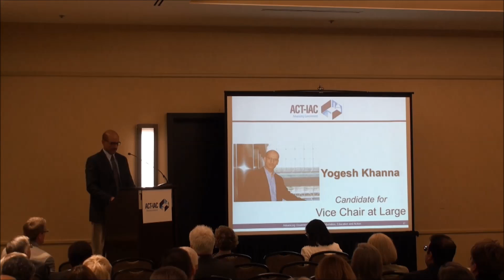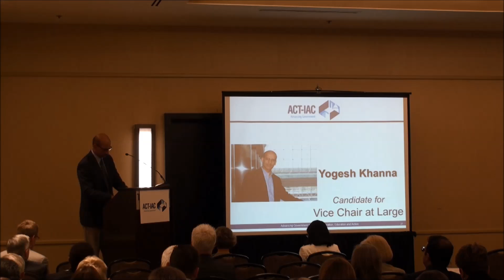2016 IAC Executive Committee Vice Chair at Large Candidate Yogesh Khanna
2016 IAC Executive Committee Vice Chair at Large Candidate Yogesh Khanna